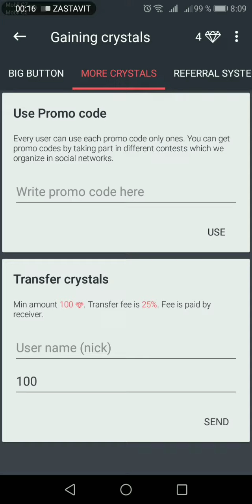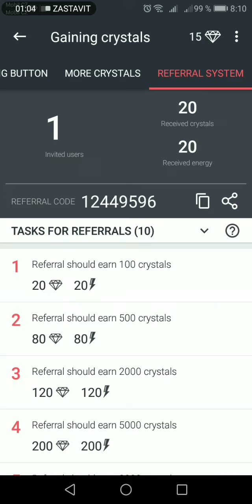Best referal code for neutrino+ (100 000 diamonds, 1 000 000 energy)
Code: 12449596